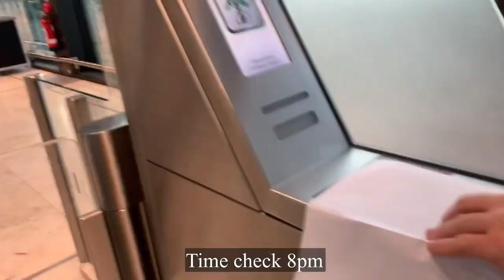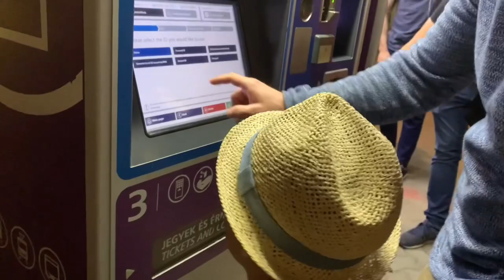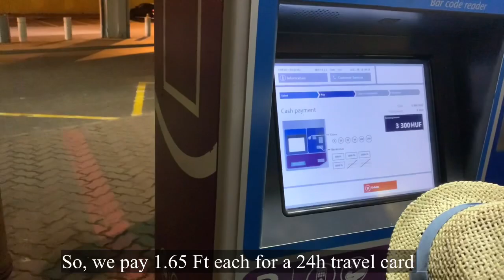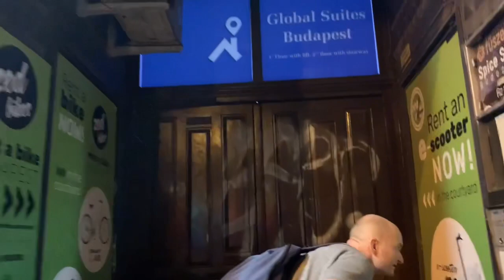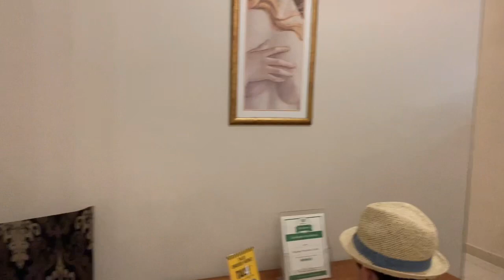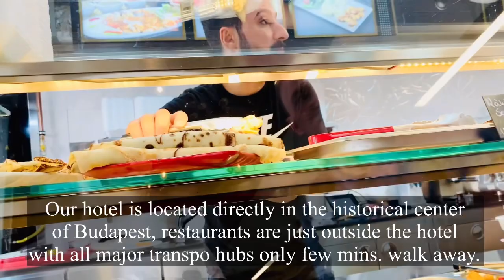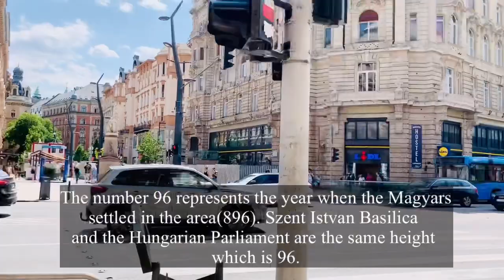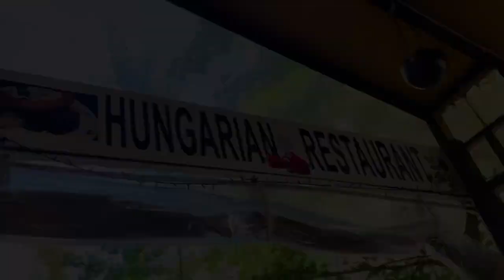EUROTRIP 2021: BUDAPEST Must Visit Places In 2021 (Pt. 1)| HUNGARY | Travel Vlog (#26)